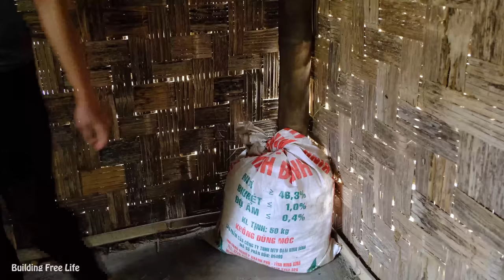Crafting rudimentary stone mortars, pounding flour from homemade stone mortars to make cakes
Hello everyone, my name is Trong.
The videos on my channel talk about survival, experience, farming, livestock, cooking, jungle

🎁 Those who love me can give gifts via paypal account below. Thank you
✔Sincere thanks to everyone who has always been interested in and following "Building a Free Life".